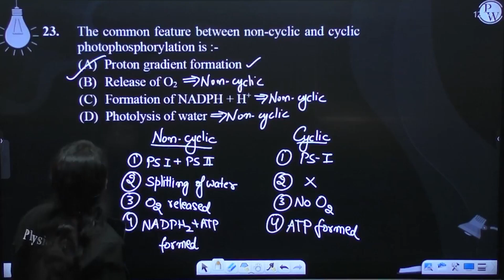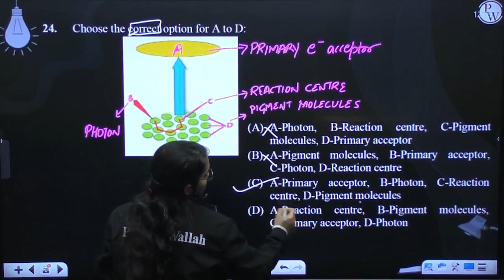Choose the correct option for A to D: ....